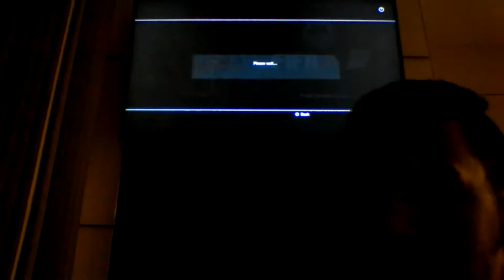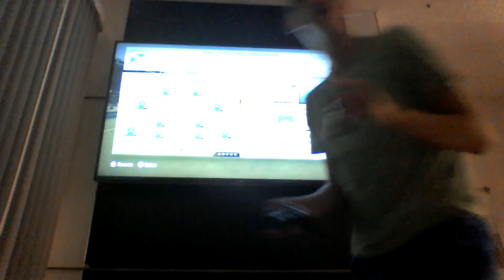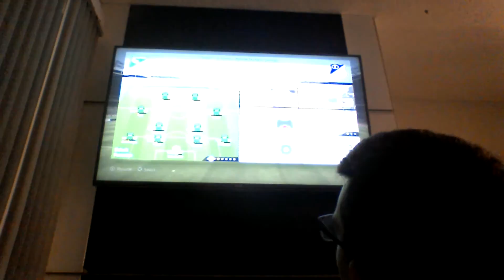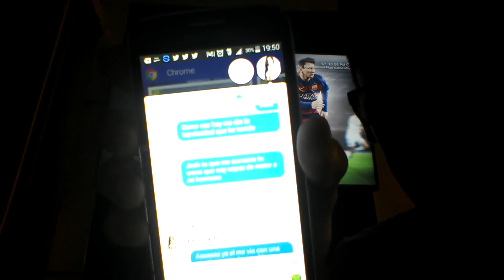gaming / story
ebook. enrique silva r b i (have a redshirt with glasses)
instagram is flaconico21y23
and my sanpchat is enrique silva or flaconico21